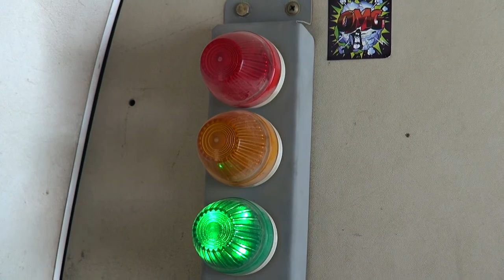I JUMPED OUT A PLANE IN DUBAI!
Throwback to 2016 when I was lucky enough to travel to Dubai and take a trip to Skydive DUBAI! One the best experiences of my life. Would you jump out of a plane?

Music owned by Skydive dubai